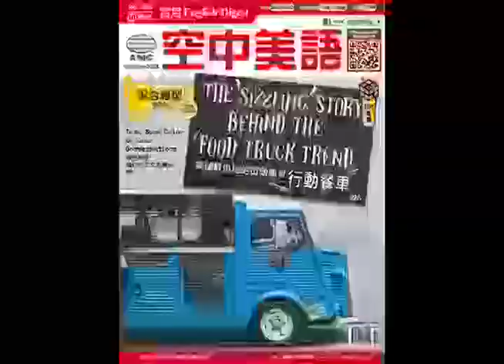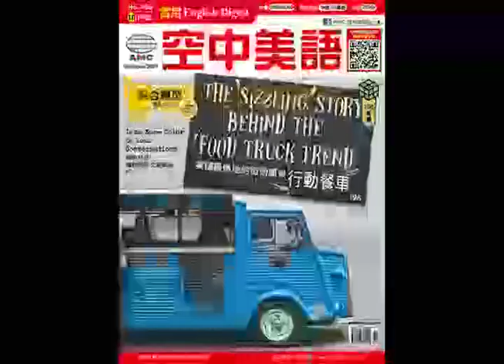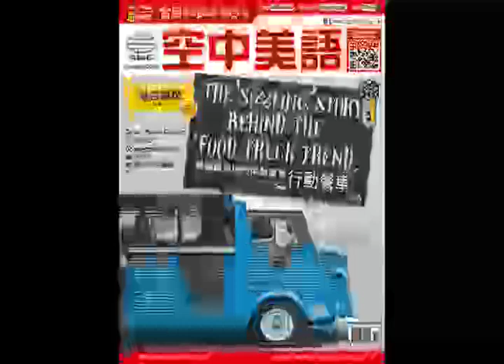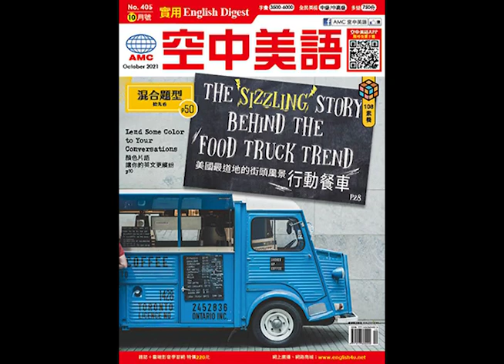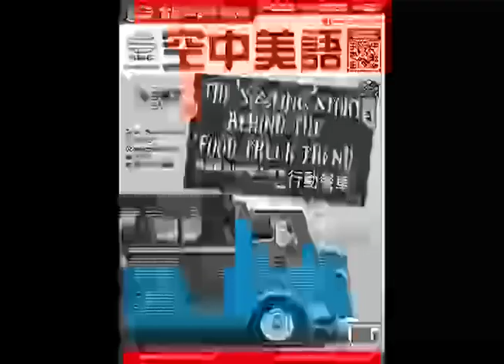2021年10月號Unit10-1【替運動員的心理健康發聲 大坂直美退出法網】課文講解